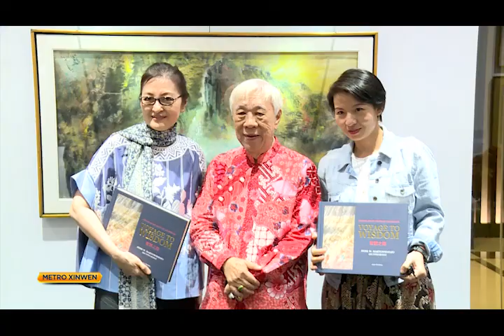PKG PAMERAN TUNGGAL SIDIK MARTOWIDJOJO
Pada tanggal 25 September lalu, sebuah galeri seni di Jakarta Pusat menghadirkan pameran tunggal Sidik Martowidjojo, dengan menampilkan koleksi karya sang maestro sejak tahun 2000 hingga sekarang, yang terdiri dari 31 lukisan cat air di atas chinese paper dan 8 lukisan akrilik di atas kanvas.